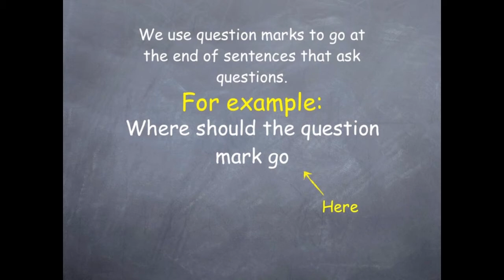Punctuation Show Trailer.mov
This is a teaser advert for the Punctuation Show.  If you want to do something about whole school literacy, or more importantly, you want pupils to have fun whilst learning, then contact us for more details about this literacy extravaganza!